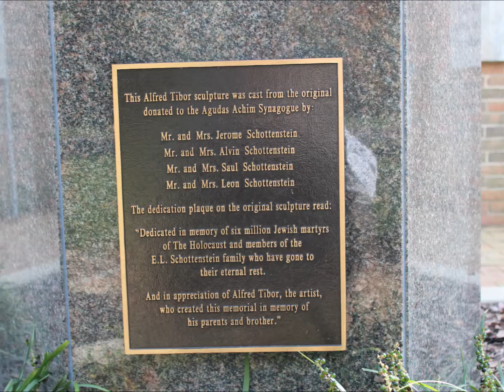Holocaust Memorial - Congregation Agudas Achim - Bexley Ohio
The Holocaust Memorial at Congregation Agudas Achim was built in 2005 with a goal to remember the holocaust from WWII.

Filmed on Location: Congregation Agudas Achim -- Bexley Ohio
LET’S CONNECT
△ Cross Stitch for Sale:  LemonTreeNeedleworks.Etsy.com